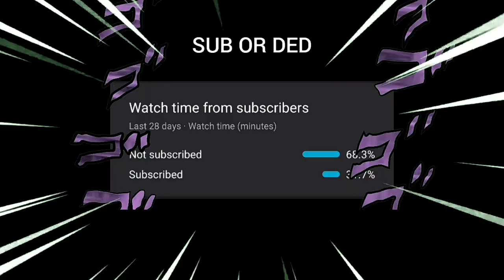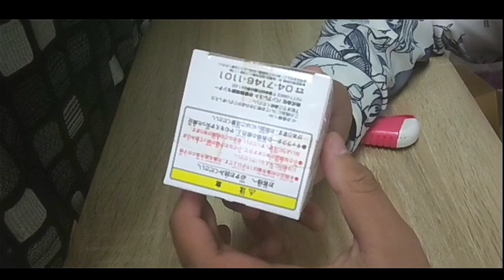*UNBOXING REVIEW* Banpresto Senjougahara Chibi Kyun-Chara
ah yes
unboxing huh

Banpresto senjougahara hitagi chibi kyun-chara A

monogatari series
bakemonogatari

if you reach the end of the desc,
ur awesome UwU